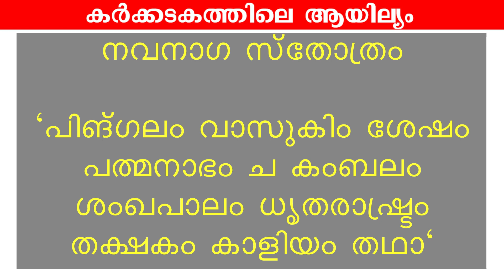കര്‍ക്കടകത്തിലെ ആയില്യം; ഇന്ന് ജപിക്കേണ്ട നാഗ സ്‌തോത്രം | Karkidaka Ayilyam